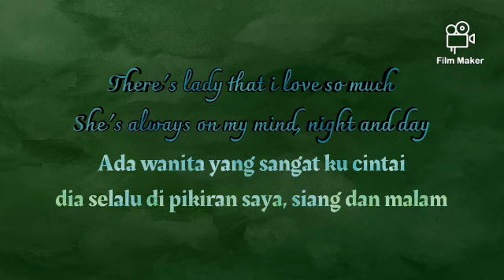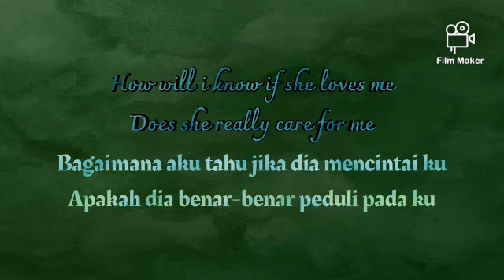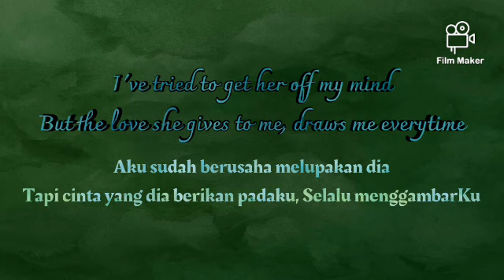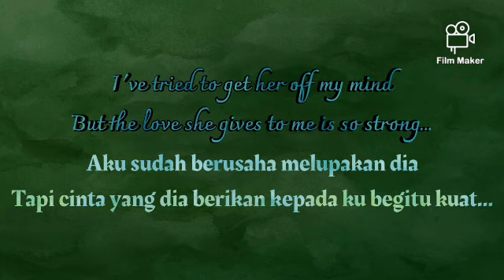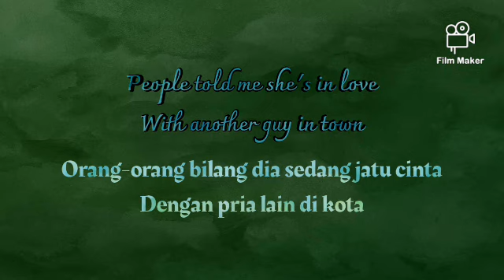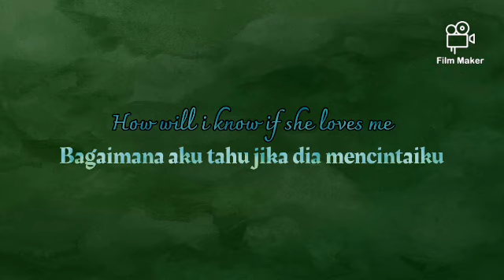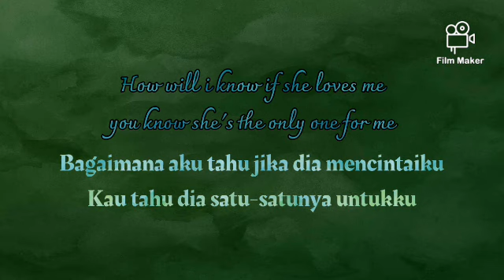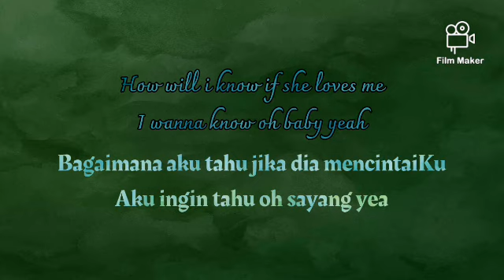Lucky Dube _-_ How Will I Know ( lirik terjemaan Indonesia )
Judul      : How will i know

Artis        : Lucky pilip dube

Editing    : Dopex Roberto

Dan jangan lupah tunggu lirik vidio terjemaan indonesia SelanjutNya...

Yang akan di Upload Seminggu 2×

Sekian Wasalam...